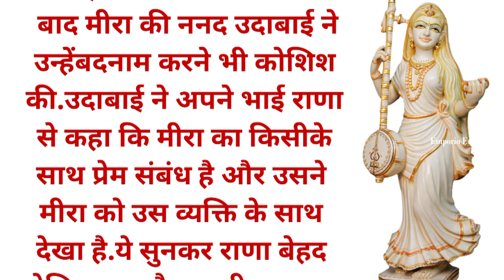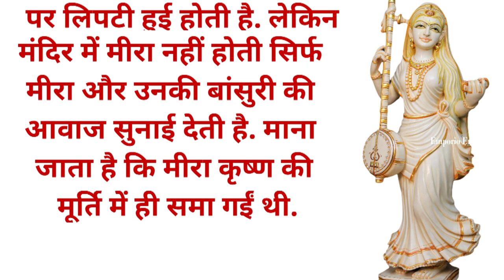मीराबाई की कथा/meerabai ki katha/meerabai story/ShriKrishnaStory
मीराबाई की कथा||meerabai ki katha
Shri Krishna Story

meerabai story
meerabai death
bhakti khani
hindi khani
krishn bhakt
shri krishn bhagwan ka bhakt kon h
कृष्ण भक्ति
कृष्ण भक्त